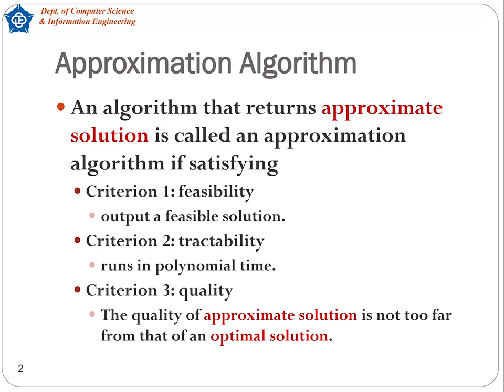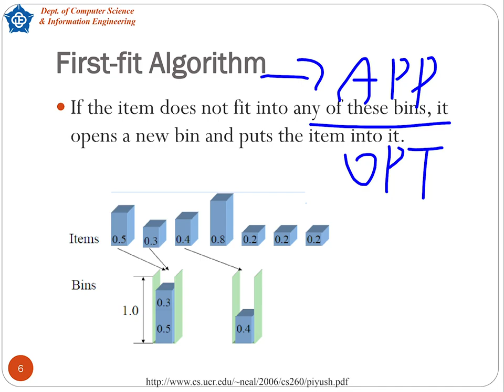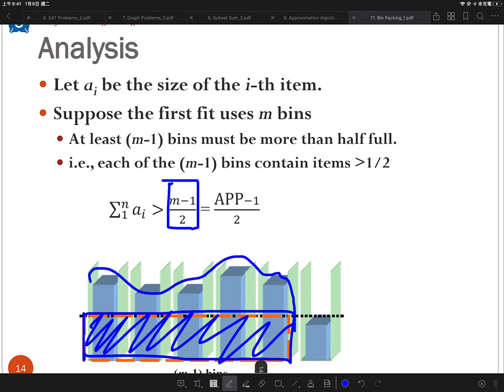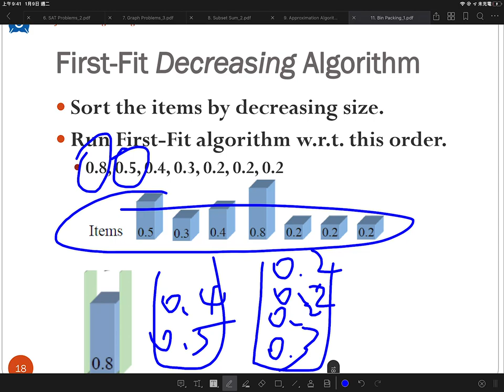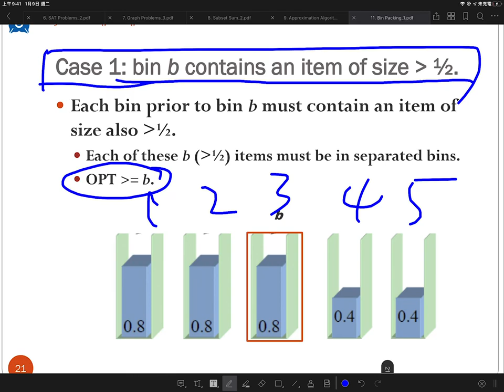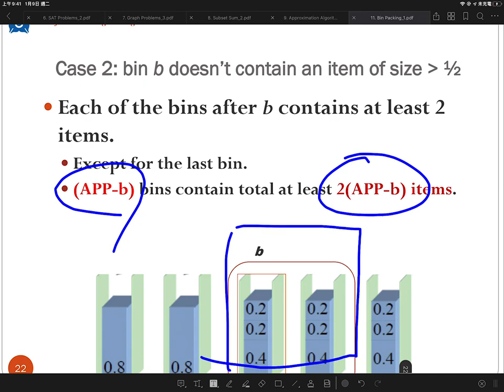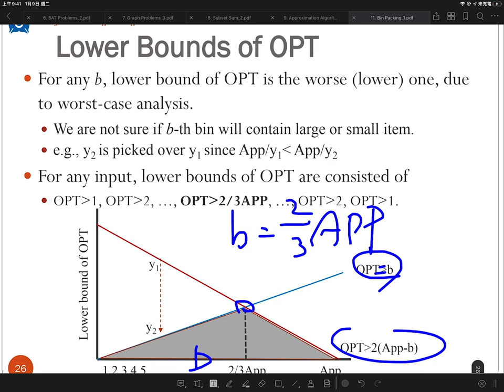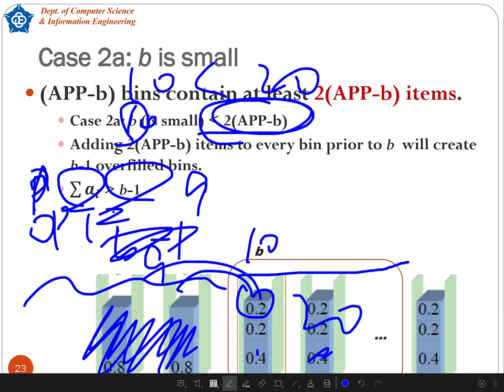CCU Graduate Algorithms 2020 11/13 Bin Packing